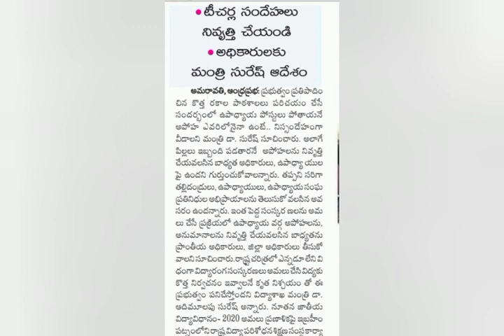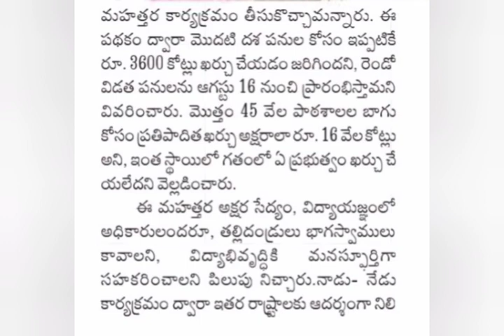Ap Dsc Latest News Today | Ap Mega Dsc Notification latest